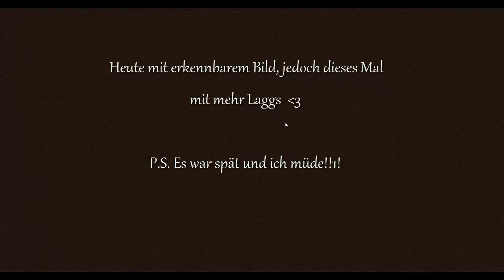Tiro II 3 - Fünününüü